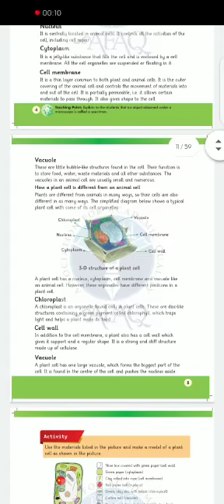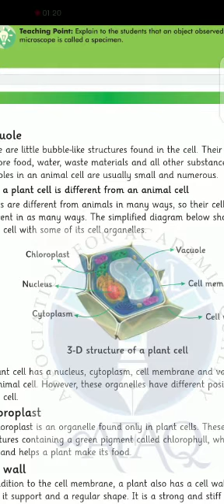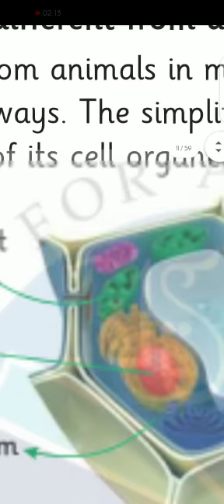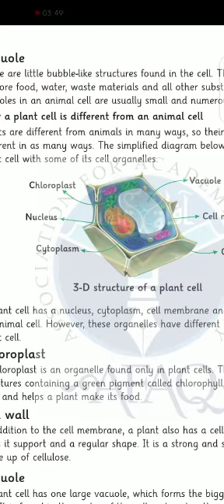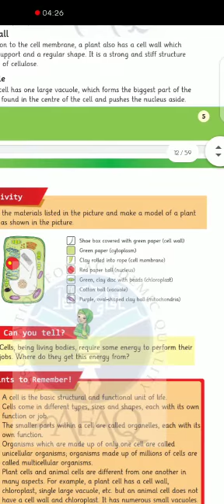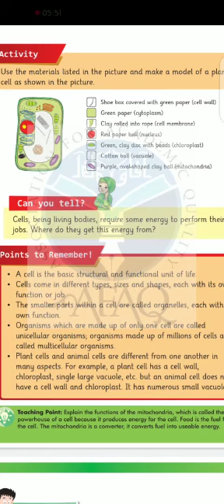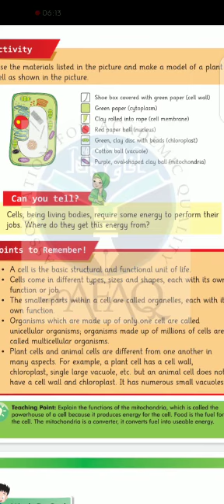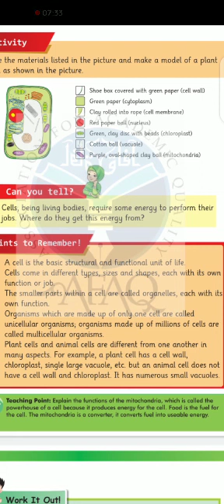Science 4 _ lesson no 1 _ Building Unit of Life Part 5